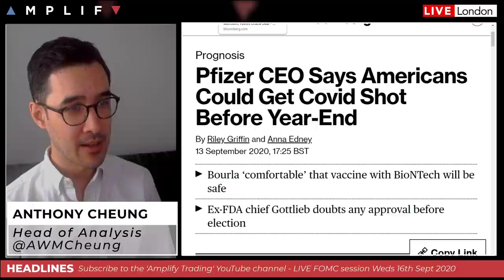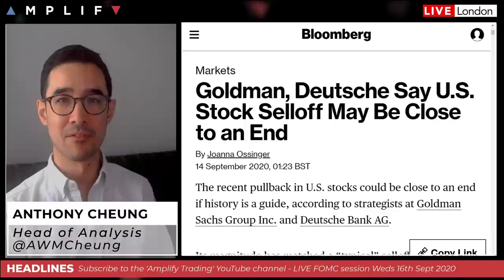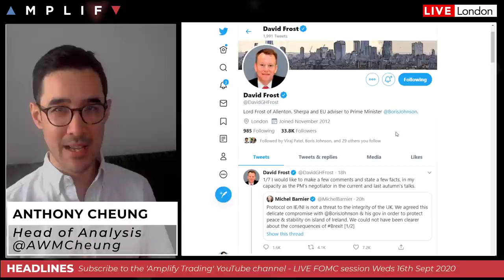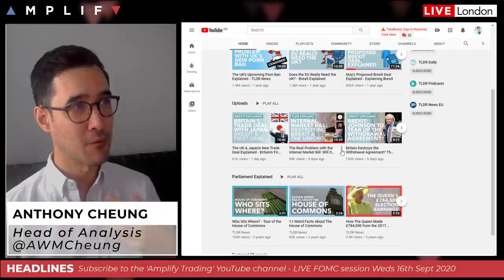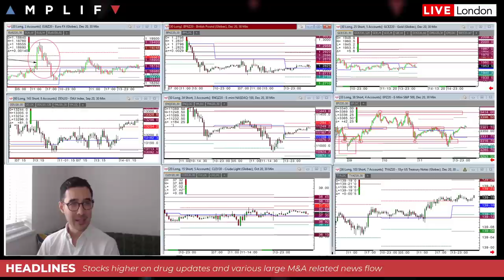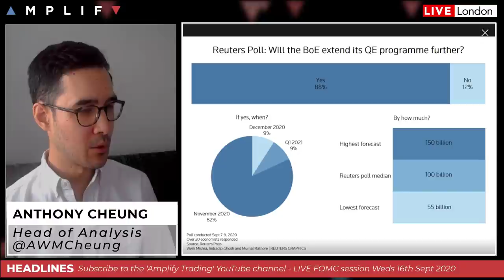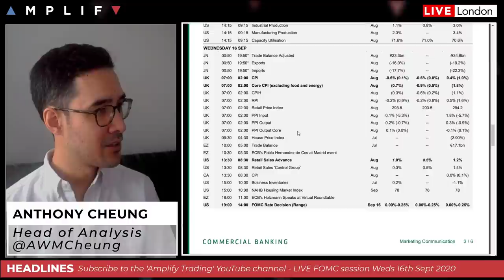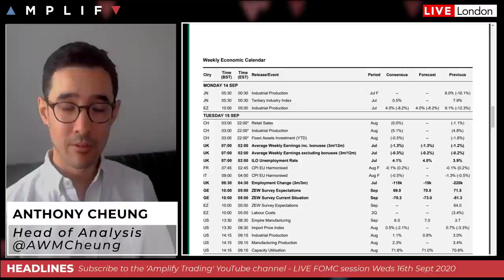This Week In Markets: 14th - 18th September 2020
- Review of sentiment at the European market open (00:00)
- Update on COVID-19 drug developments and latest M&A stories from the weekend (3:45)
- Busy week for UK data but likely to be overshadowed by Brexit (7:50)
- Expectations for the Bank of England meeting this week (13:50)
- What to watch this week in oil markets from OPEC meeting to Tropical Storm Sally (16:16)
- Suga set to win Japanese PM race (19:12)
- Review of the main events on the calendar for the week (20:54)